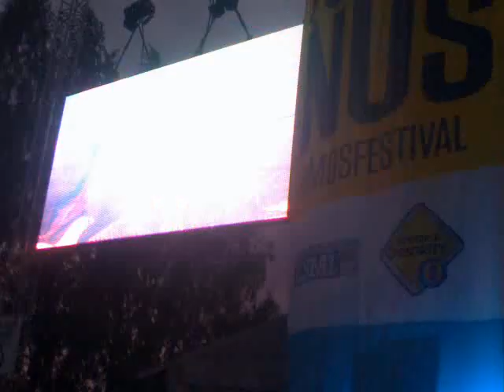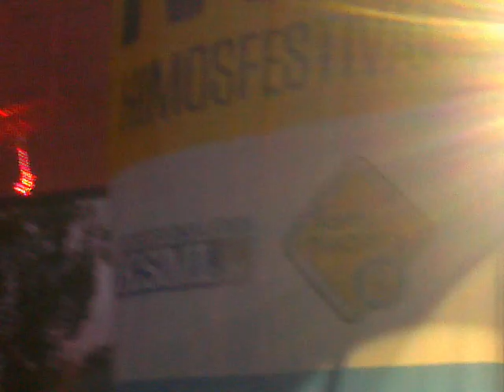Eppu Normaali - 6 biisiä (live @ Himos, 23.6.2012)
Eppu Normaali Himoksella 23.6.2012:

Hipit rautaa (loppu)
Kun jatsia kuunneltiin
Kamat lujilla
Kaljanlanttauslaulu
Teen sinusta muusia
Poliisi pamputtaa
Poliisi pamputtaa (taas)

Harvinainen "Kun jatsia kuunneltiin" sekä tiukka viiden vanhan punk-biisin rykäisy!

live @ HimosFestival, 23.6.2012